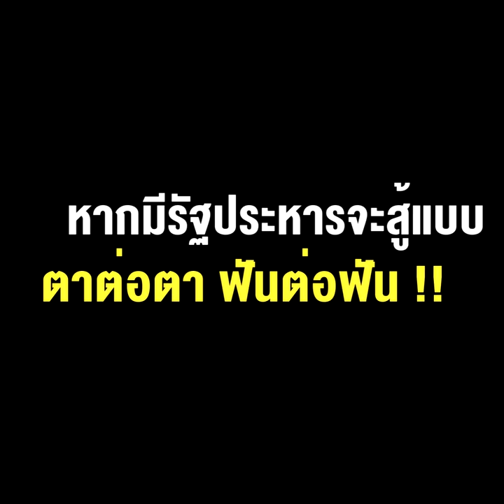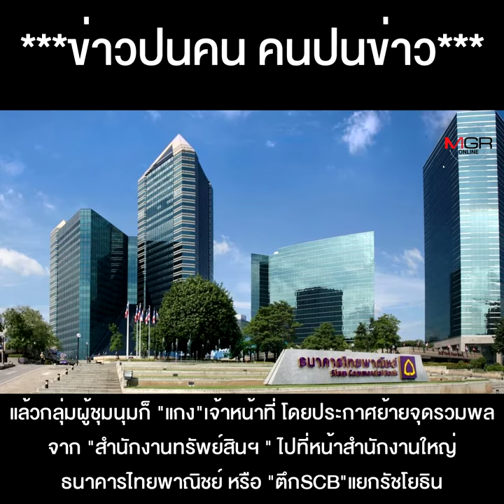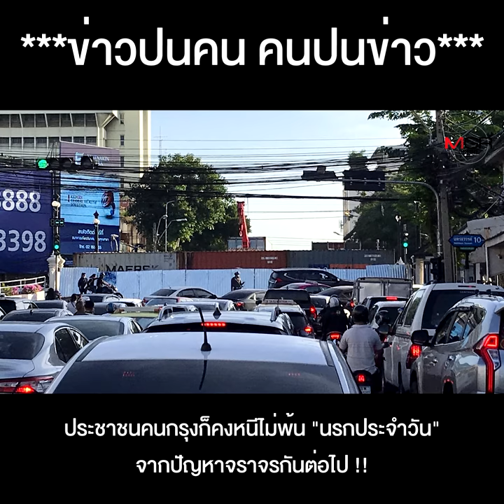ท่อน้ำเลี้ยงเปิด !! ม็อบคึกคักประกาศกร้าว ชุมนุมยาวถึงสิ้นปี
ท่อน้ำเลี้ยงเปิด !! ม็อบคึกคัก ประกาศกร้าว ชุมนุมต่อเนื่องยาวถึงสิ้นปี หากมีรัฐประหาร จะสู้แบบตาต่อตา ฟันต่อฟัน !!